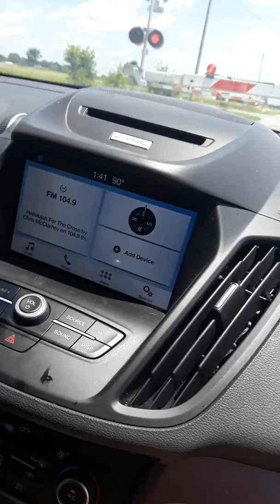csx mixed freight with special CSX engine leading